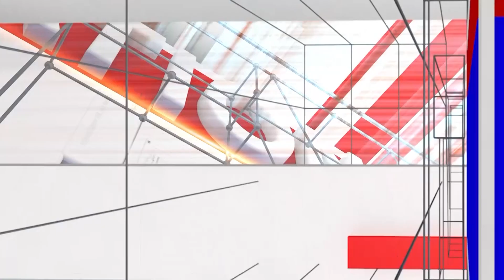Modi Exclusive Photos with Sandalwood Celebrities | National TV